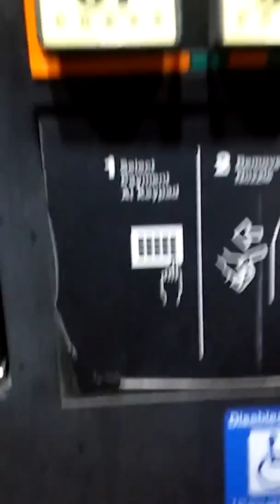Mendezfocus on JOSIAH LAST DAY IN NAPLES 2016 PART 3